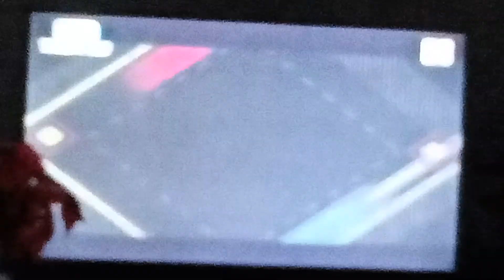Housemates nagparty sa bahay ni kuya | PBB otso gold | june 24 2019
Sky at diana nagkiss